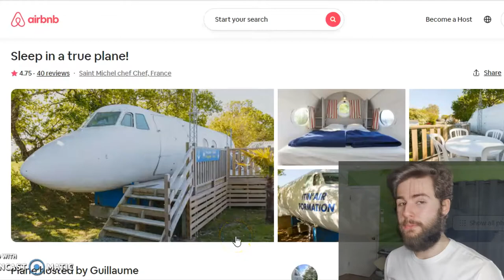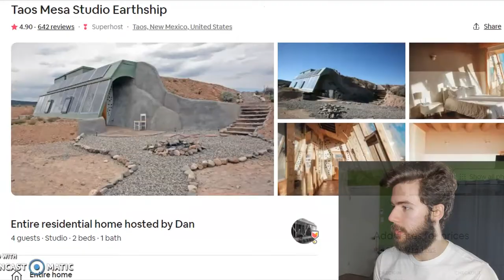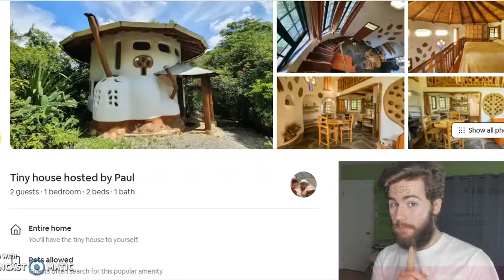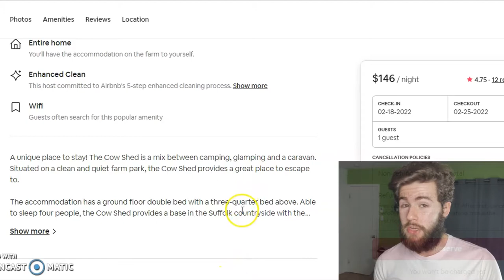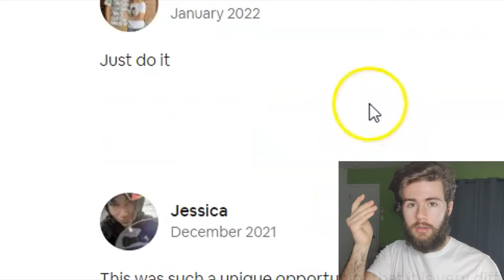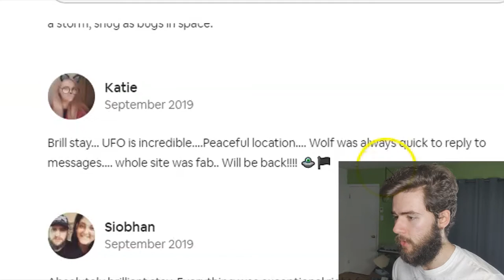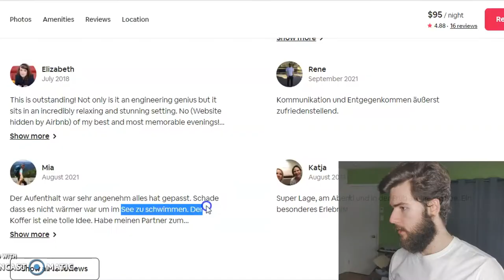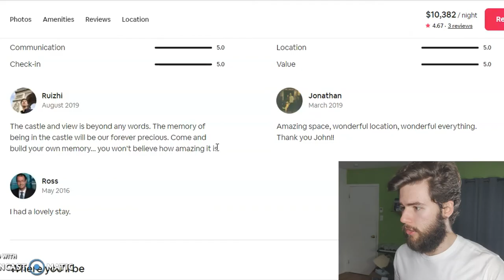The CRAZIEST Airbnbs You Can Actually Stay At!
WOAH! There are some weird Airbnbs out there, that's for sure. In this video, we check out some weird Airbnbs and crazy Airbnb rentals that you can actually stay at, including a pirate ship, hobbit house, and a UFO. Hope you enjoy this collection of the most unique Airbnbs I could find.
Don't let me stop you from renting any of these places - just because I think these are crazy Airbnbs doesn't mean they wouldn't be fun to stay in! I'm just having fun with some facetious commentary. Don't sue me.